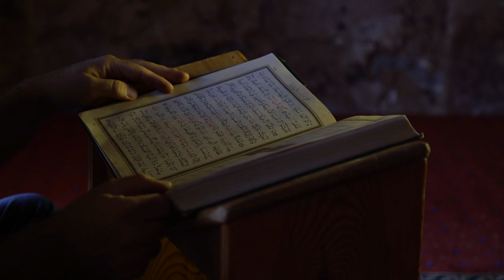PROMO - Mashq - E - Tilawat SUNDAY 6.30 PM